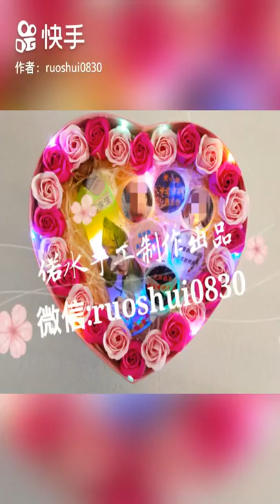DIY Room Decor! 15 Diy Room Decorating Ideas, DIY Ideas for Girls (DIY Wall Decor, Pillows, etc.)